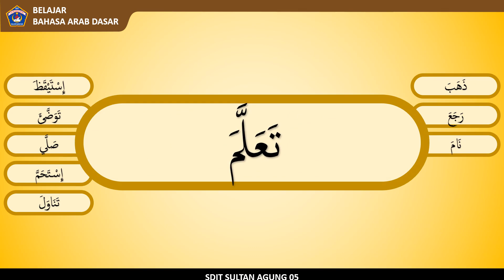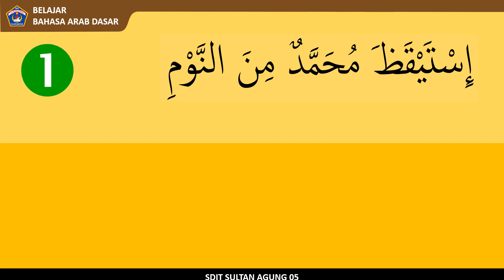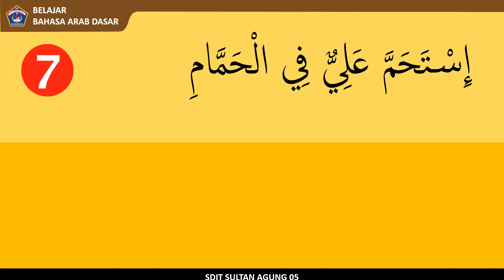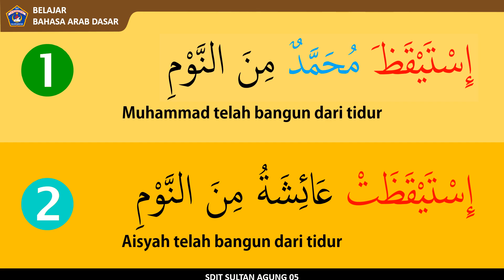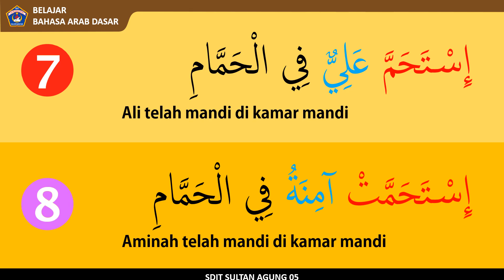Bhs Arab Kls 4 (Pertemuan 2) KALIMAT TENTANG KEGIATAN SEHARI-HARI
Bhs Arab Kls 4 (Pertemuan 2) KALIMAT TENTANG KEGIATAN SEHARI-HARI - Materi kita kali ini adalah membuat kosakata dalam kalimat. Ada perbedaan pada tiap kosakata dalam kalimat yang harus diperhatikan karena susunan bahasa arab memang berbeda dengan bahasa indonesia. untuk mengetahui perbedaan kosakata dalam kalimat ini silahkan tonton video hingga akhir supaya tidak ada yang tertinggal dari keterangan yang disampaikan sehingga anda tahu apa perbedaan kosakata dalam kalimat yang disampaikan.